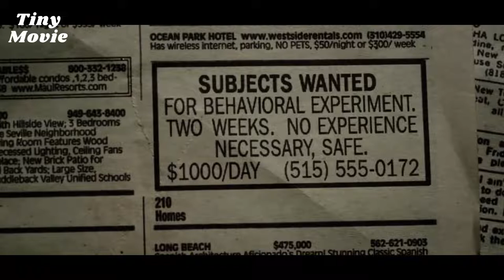✅The Experiment (2010) Explained in English💯 💯 💞💞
26 men are chosen to participate in the roles of guards and prisoners in a psychological study that ultimately spirals out of control.

Directed by Paul T. Scheuring
Screenplay by Paul T. Scheuring
Based on Das Experiment , by Oliver Hirschbiegel, Mario Giordano, Christoph Darnstädt Don Bohlinger
Produced by
Paul T. Scheuring
Marty Adelstein
Jeanette B. Milio
Bill Johnson
Scott Nemes
Dawn Parouse
Starring
Adrien Brody
Forest Whitaker
Cam Gigandet
Clifton Collins, Jr.
Fisher Stevens
Maggie Grace
Cinematography Amy Vincent
Edited by Peter S. Elliot
Production companies
Inferno
Magnet
Mercator
Adelstein Productions
Distributed by Stage 6 Films
Release dates
July 15, 2010 (PiFan)
Country United States
Language English
The Experiment EXPLAINED IN ENGLISH,
The Experiment Ending Explained,
The Experiment Explained,
The Experiment Movie Explain in English,
The Experiment Movie Explained,
The Experiment Movie Explained in English,
The Experiment Ending Explained In English,
The Experiment English Explanation,
The Experiment Ending Explain in English,
The Experiment Movie Explainer,
The Experiment Story Explain,
The Experiment Full Movie Story Explain in English,
The Experiment Movie Story Explained in English,
The Experiment Story Explained,
The Experiment Full Story Explained,
The Experiment Movies Explain in English,
The Experiment Movies Explained in English,
The Experiment Movie Ending Explained in English,
The Experiment Full Movie Explained,
The Experiment Full Movie in English,
Hollywood Explain in English,
Explained in English,
The Experiment MOVIE ENGLISH EXPLANATION,